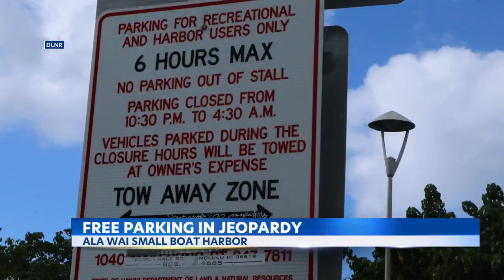Ala Wai Small Boat Harbor faces possible end to free parking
The Ala Wai Small Boat Harbor might be saying goodbye to some of its free parking spots. One option on the table is to eliminate both permitted and free parking stalls, while the other suggests keeping only 125 free parking spots and scrapping permitted parking altogether.